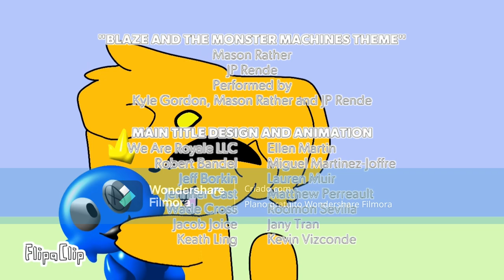Brunna Maria Cartoons | Encerramento/Créditos Finais | HD 1080p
Créditos: @brunnamariaoficial

E pra vcs ter ideia, essa é a primeira série animada norte-americana da Channel TOON que se passa no Brasil, e também a primeira produção da Channel TOON em parceria com a 20th Television Animation.

MÚSICA DE FUNDO: Música de encerramento de Pijanimais

NOTA: Falso